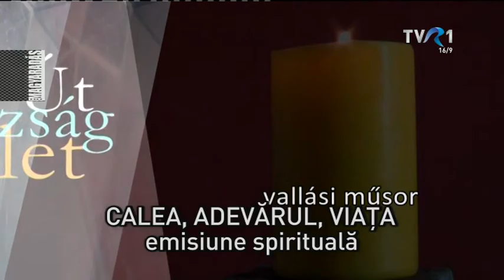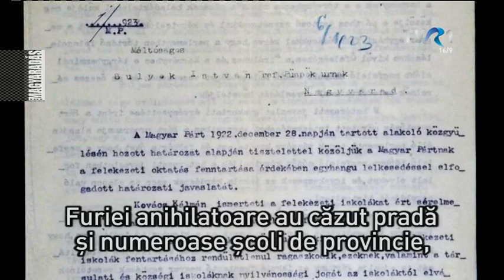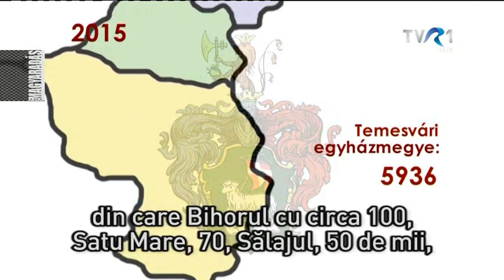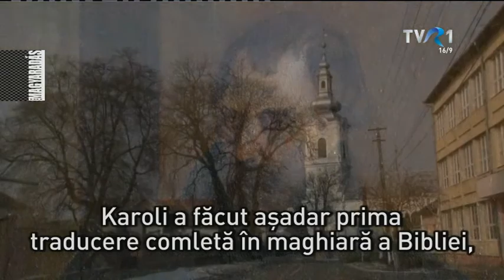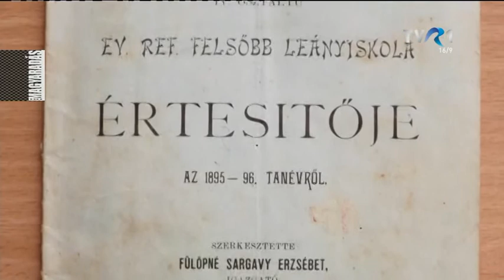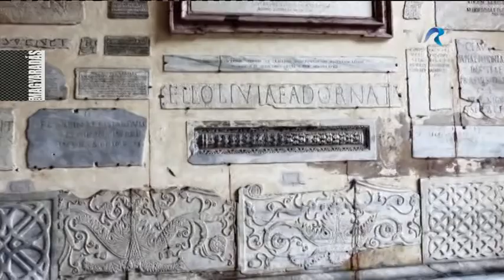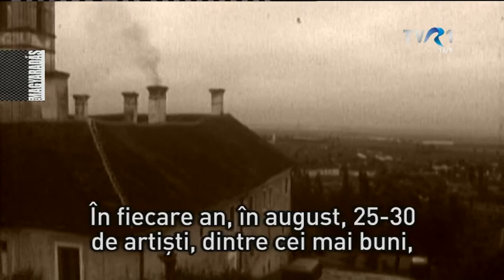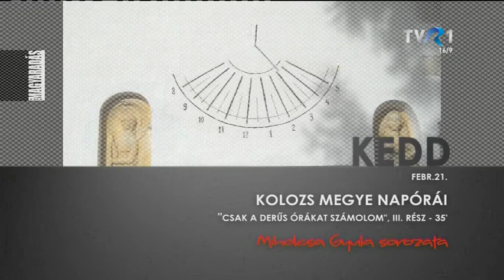MAGYARADÁS az egyesen / 2017.02.14. / Kedd